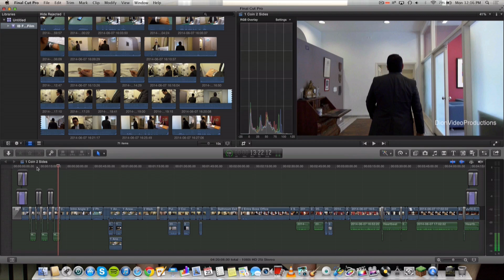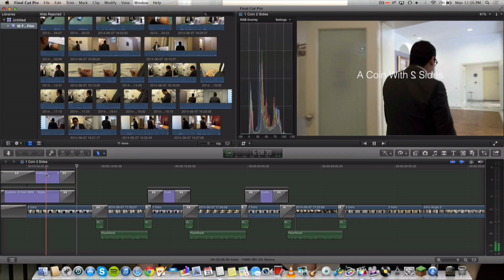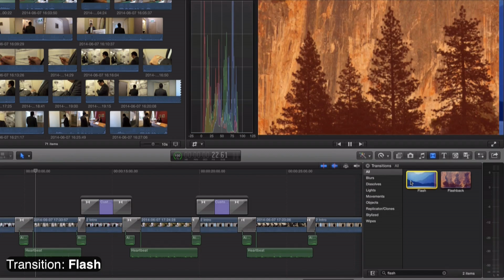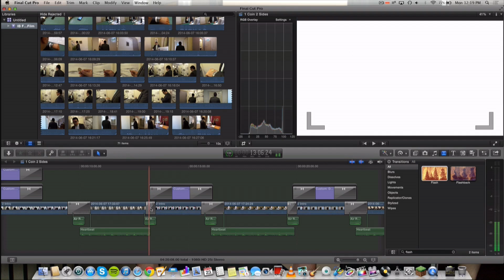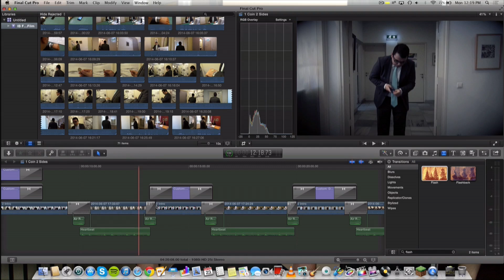Final Cut Pro X Flashback Tutorial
- Dion

DionVideoProductions